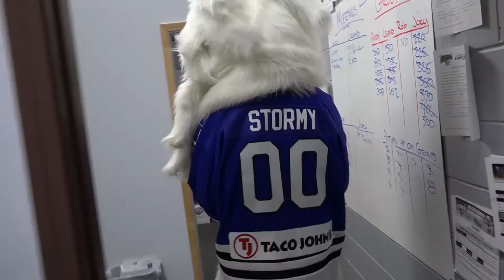Stormy is ready for Thunderstruck Night!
Stormy is excited for Thunderstruck Night on Friday, Feb. 19 against Sioux Falls.

The first 1,000 fans in attendance receive a free pair of thundersticks. Check out how Stormy is celebrating the game.